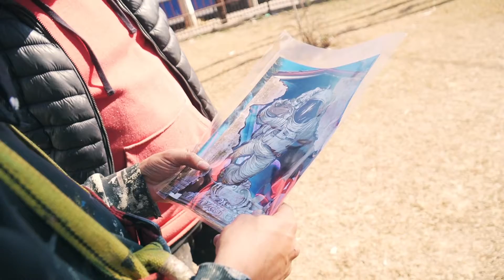Distritos Murales - Parque Belgrano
En el corazón del Barrio Parque Belgrano, podrás encontrar las obras de artes de distintos artistas, te invitamos a conocerlas.